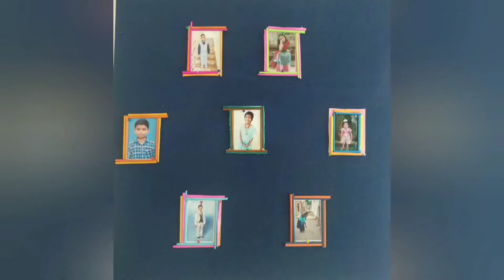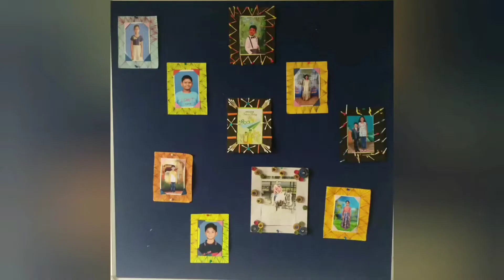Children's day @ KSRVIS